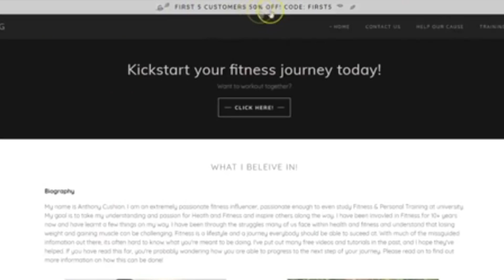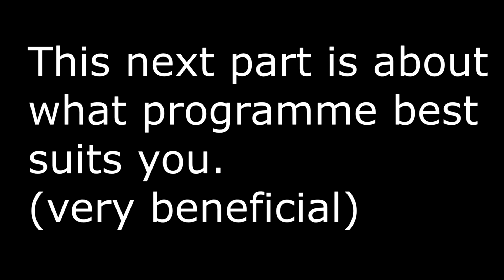MY DREAM CAME TRUE 24 HOURS LATER!!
If you have a dream to do something, wake up tomorrow and work towards that dream. Make it become a reality just like I did. Check out the website below to start your journey: